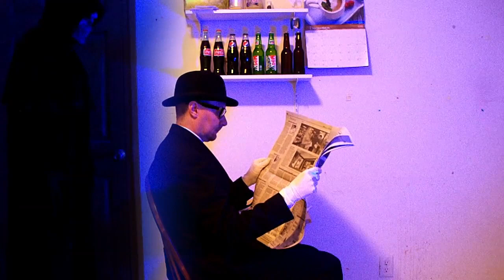Death Sits in Row 14 Seat 11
Here are the host segments for our final installment of the 1937 Republic Pictures Dick Tracy Serial. Enjoy and Beware.